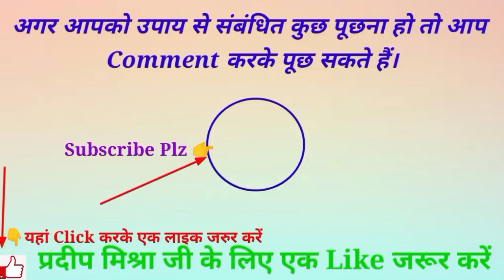28 नवंबर सोमवार उपाय पंचमी अपनी मनोकामना पूर्ति के लिए 108 यह 1 चीज चढ़ा देना मनोकामना पूर्ति होगी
28 November Somwar upay panchmi apni manokamna purti ke liye 108 yah 1 chij Chadha dena Apni Vishesh manokamna purti ke liye Matra 108 yah chij chadhana :- Pandit Pradeep ji Mishra Sehore Wale

Cover Topics :-
1. Somwar upay Pradeep Mishra,
 2. Shiv Mahapuran Panchami upay,
3. Aghan mass Somwar upay,
4. Pradeep Mishra shivling 108 chawal upay,
5. Pandit Pradeep Mishra ji ke totke
6. Ashok sundari 108 upay,
7. manokamna purn upay Pradeep Mishra,
8. पंडित प्रदीप मिश्रा जी के उपाय

Tranding Word :-

अशोक सुंदरी 108 उपाय,
शिव महापुराण उपाय प्रदीप मिश्रा,
शुक्ल पक्ष पंचमी उपाय प्रदीप मिश्रा,
पशुपति व्रत उपाय प्रदीप मिश्रा,

1. This video has no negative impact on the original works  [It would actually be positive for them]
2. This video is also for teaching purposes. 3. lt is not transformative in nature.
 4. only used bits and pieces of videos to get the point across where necessary.